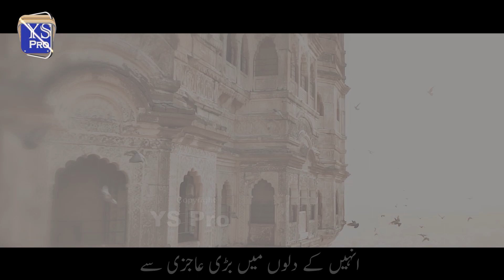Rabi Ul Awal naat | Main Naat e Nabi Ki Jo Parhany Laga Ho | Hafiz Usama Anjum | YS Pro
Presented By YS Pro
Emotional Nasheed | Ma Naat Nabi (S.A.W) Ke Parhana Lga Ho | Hafiz Usama Anjum | YS Pro

Video Credits:
Vocalist : Hafiz Usama Anjum
Poetry : Hafiz Hassan Muavia
Audio : Grace Studio
Video Editor : Muhammad Sohail
Production & Release : YS Pro

اپنے ہونٹوں پہ یہی بات لیے پھرتا ہوں
اپنے محبوب کی میں نعت لیے پھرتا ہوں
لاکھ ہوں عیب میرے ذات میں اے معاویہ پر
انکا نوکر ہوں یہ اوقات لیے پھرتا ہوں
اور جب بھی چلتا ہوں اسامہ میں کسی مقصد کو
دعائیں استاد کی میں ساتھ لیے پھرتا ہوں

میں نعتیں نبی کی جو پڑھنے لگا ہوں
خدا کی قسم میں سنورنے لگا ہوں
نام محمد زباں پر جو آیا
میرے رب سے میں نے یہ انعام پایا
میں خوشبوئیں  بن کر بکھرنے لگا ہوں

میری مشکلیں ہو گئی ساری آساں
میرے ساتھ جڑنے لگا لفظ خاصںاں
میں صل علی ورد کرنے لگا ہوں

میں کچھ بھی نہیں ان کی رحمت سے ہٹ کے
میں ہوں خاک پر ان کی مدحت کے صدقے
گلابوں کے جیسے نکھرنے لگا ہوں

جنہیں نفرتیں تھیں میری سادگی سے
انہیں کے دلوں میں بڑی عاجزی سے
میں الفاظ بن کر اترنے لگا ہوں

دلوں پر خوشی کی لہر چھا رہی ہے
کہیں سے تو جلنے کی بو آرہی ہے
میں ذکر صحابہ جو کرنے لگا ہوں

کہاں میں کہاں ان کی مدحا سرائی
تیری معاویہ رب نے قسمت جگائی
دلوں میں محبت جو بھرنے لگا ہوں

About Us:
YS Pro working on Hamd, Naat, Milli Naghma, Motivational Kalam, and all kind of islamic events videography.